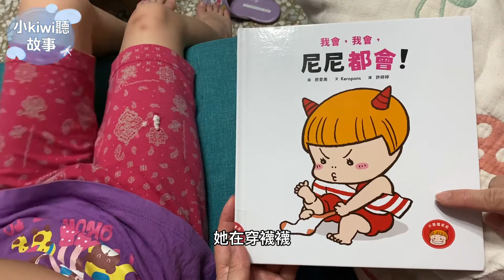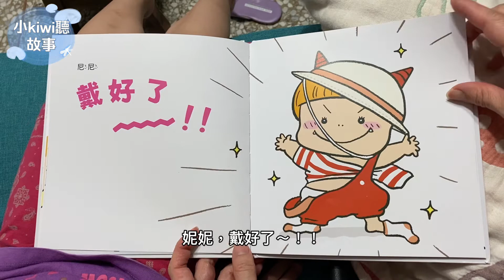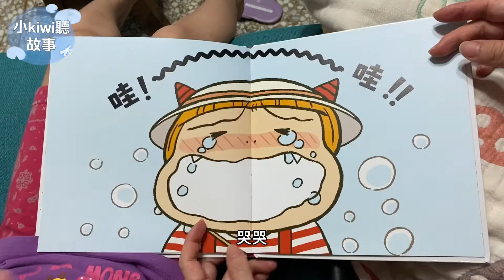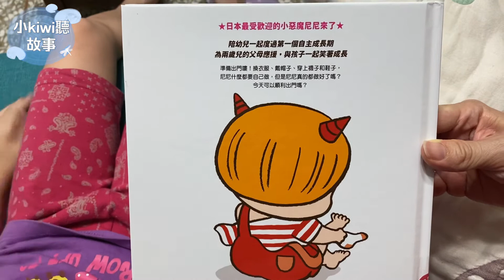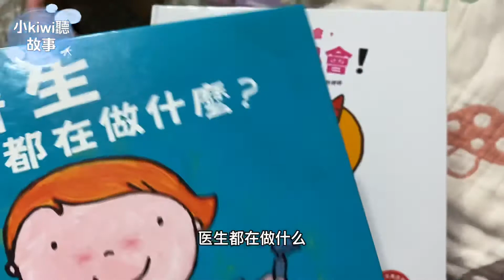小kiwi聽故事［我們來念繪本38］尼尼都會#親子#繪本#說故事#睡前故事